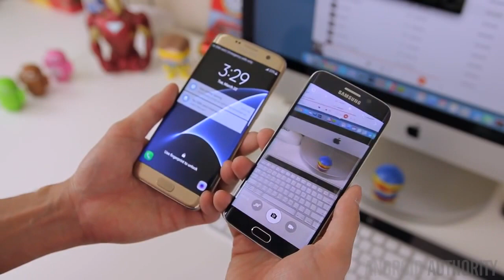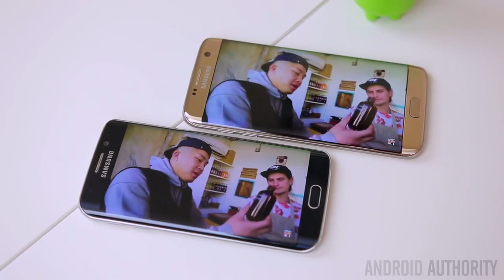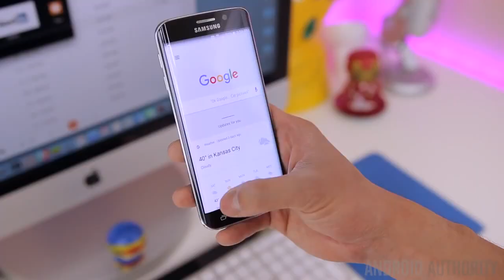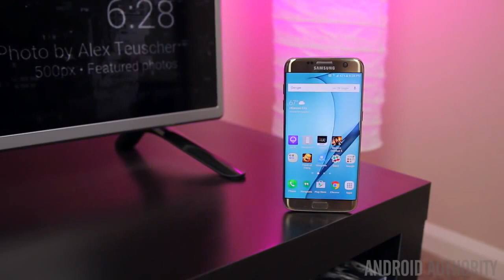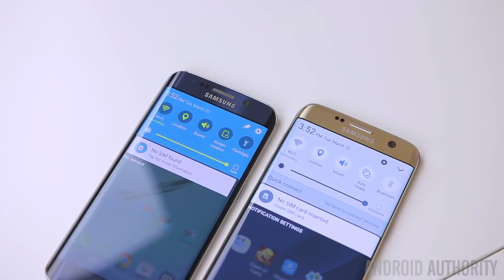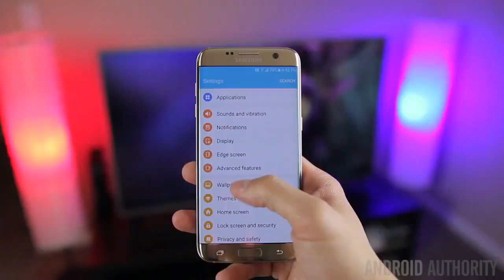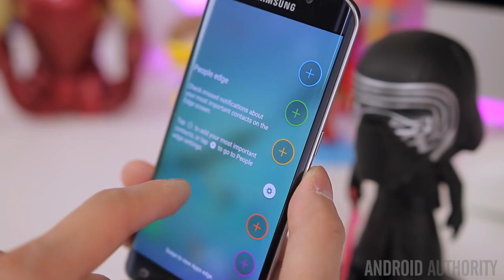Samsung Galaxy S7 Edge vs S6 Edge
Buy the Galaxy S7 Edge:
Buy the S6 Edge: